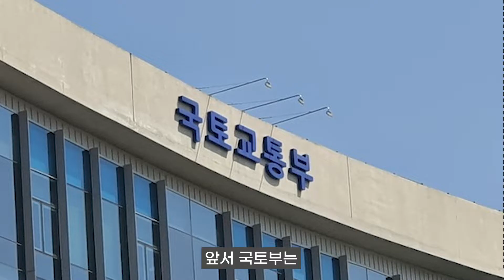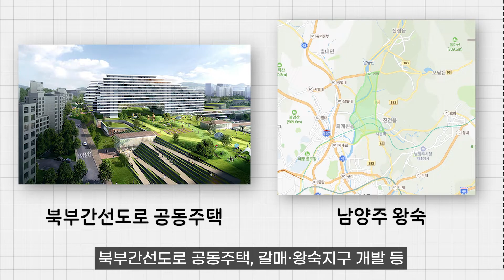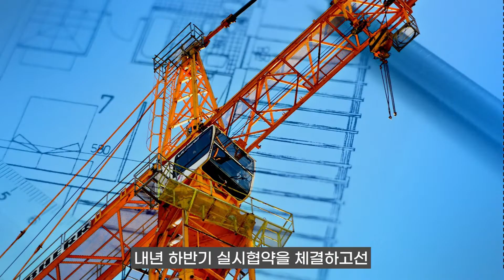서울 경전철 전성시대 ‘성큼’ (서부선, 강북횡단선, 목동선, 면목선, 난곡선)